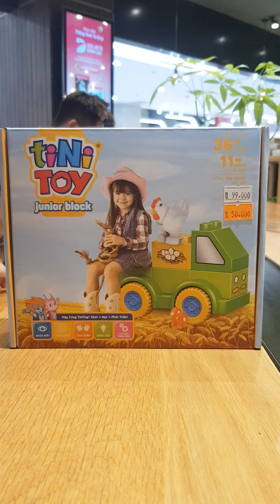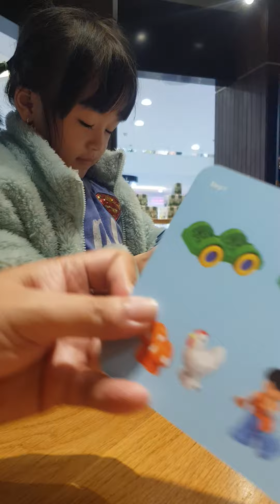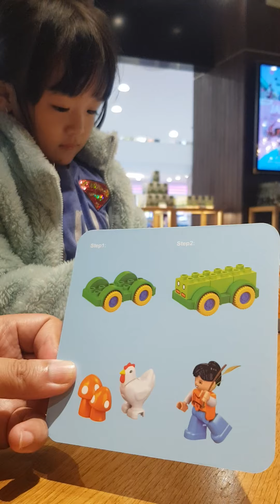Dù lắp lego tini toy ~♡